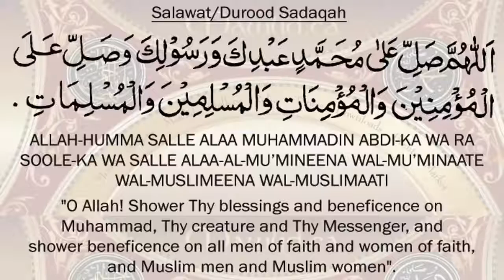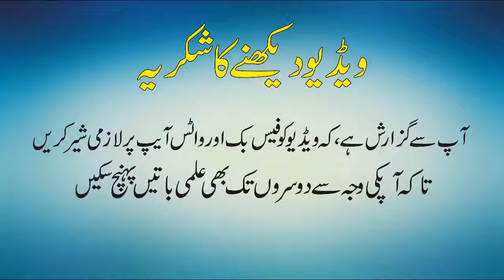Red Moon Prophecy and Four Blood Moons Theory of Red Lunar Eclips in Urdu Hindi